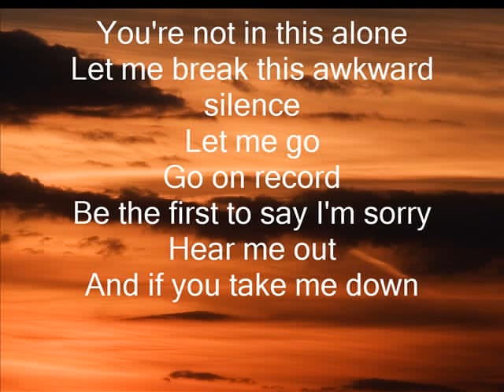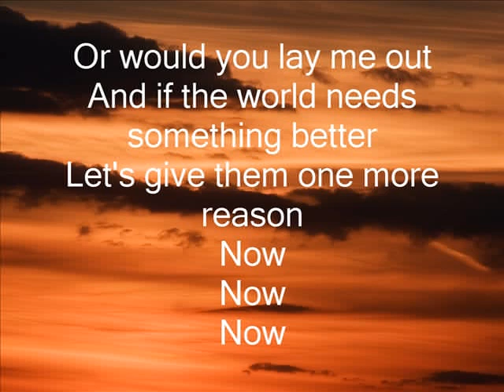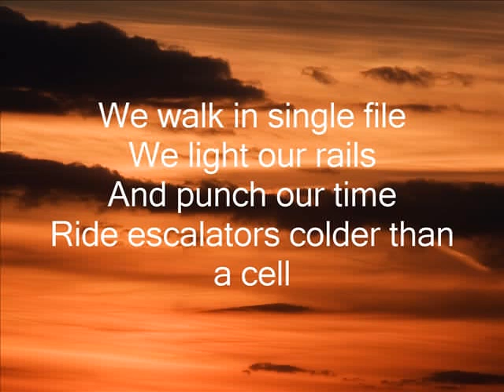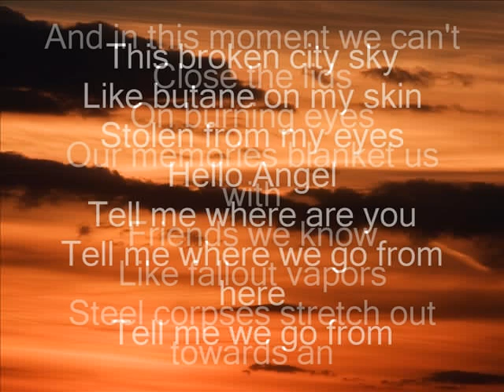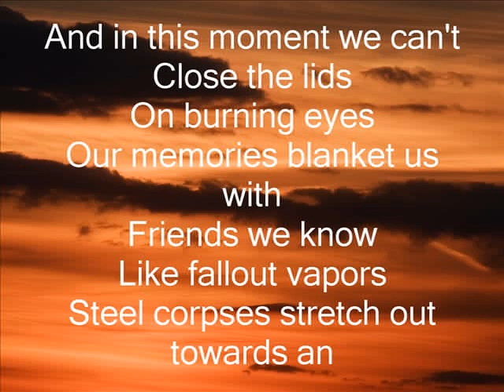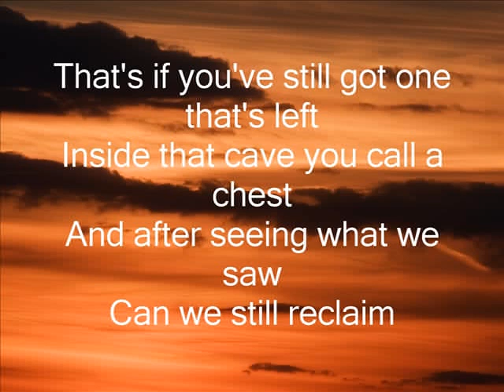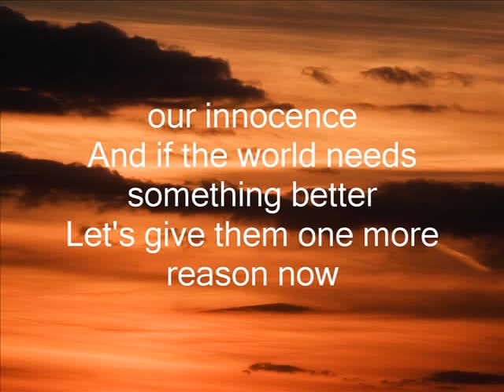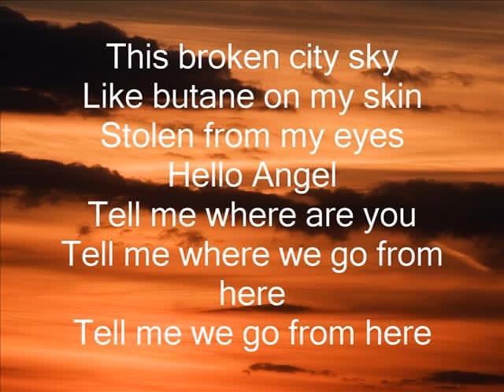Skylines and Turnstiles- My chemical romance [[Lyrics!!]]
just a little somefing somefing